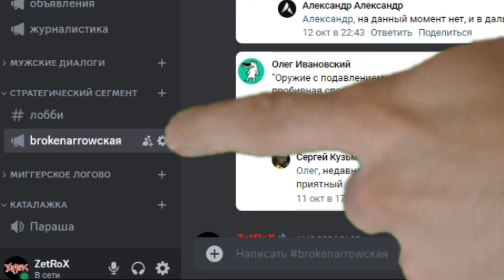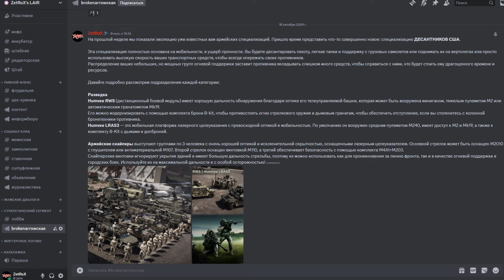ВТОРОЙ КРУПНЫЙ ДЕВБЛОГ! ДЕСАНТ США в BROKEN ARROW